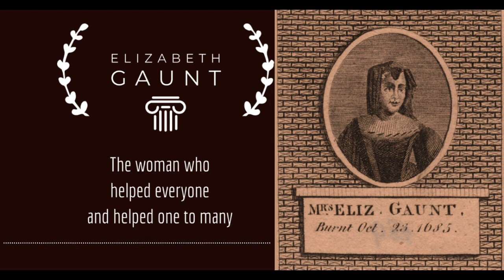Elizabeth Gaunt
Elizabeth Gaunt lived during a time when trying to decide what was right and what was wrong was very confusing. So many people all had different ideas of what it meant to be a follower of Jesus Christ. Elizabeth followed Jesus by being His hands and feet and avoiding the political fights. But sometimes that proves to be impossible. This is her story.